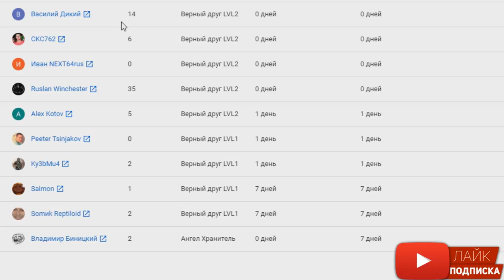10.03 Новости и обновление Red Dead Online | Скоро выходит новая роль в РДР2 онлайн?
10.03 Новости и обновление Red Dead Online | Скоро выходит новая роль в РДР2 онлайн?